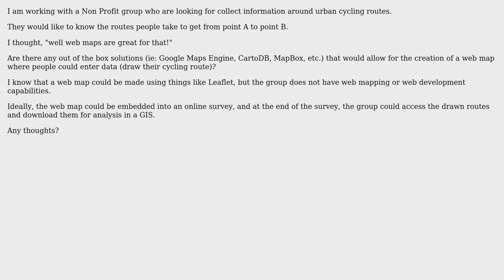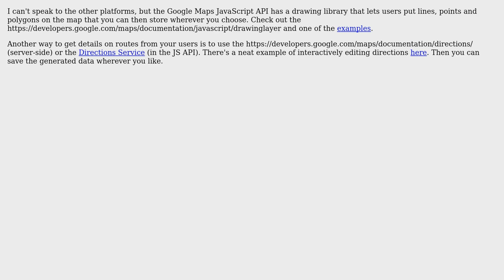GIS: Web Maps for Collecting Information in Questionnaire? (2 Solutions!!)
GIS: Web Maps for Collecting Information in Questionnaire?

With thanks & praise to God, and with thanks to the many people who have made this project possible! | Content (except music & images) licensed under CC BY-SA | Music | Images & others | With thanks to user Ryan Garnett user PolyGeo user Mark McDonald user fotogiro and the Stack Exchange Network Trademarks are property of their respective owners. You are responsible for your own actions.